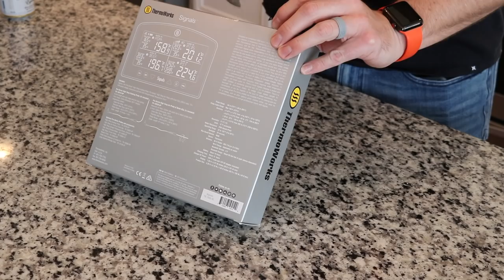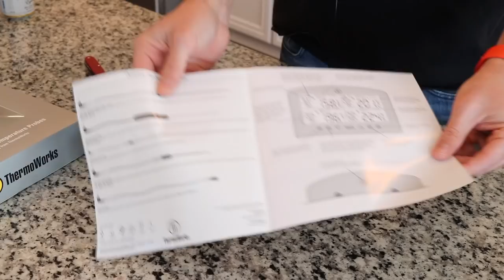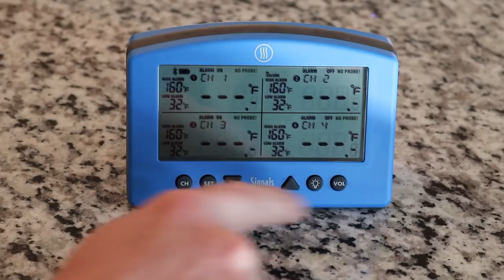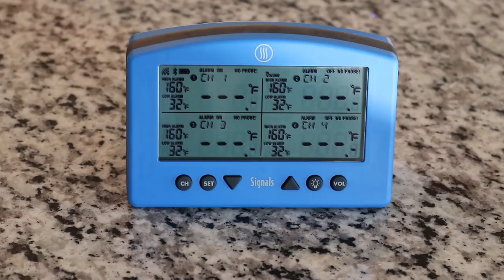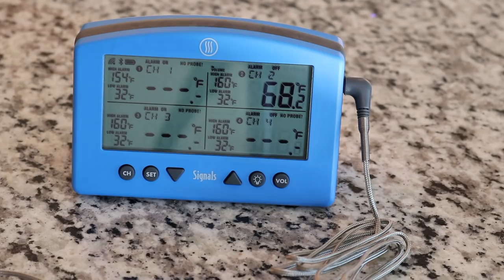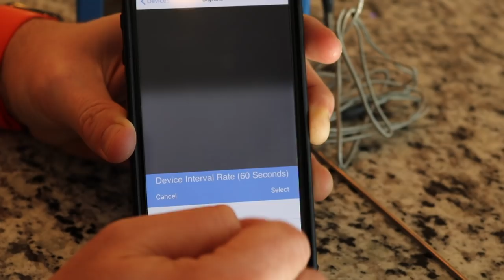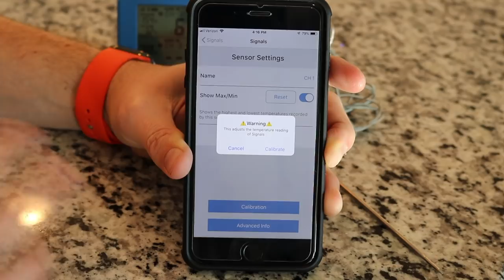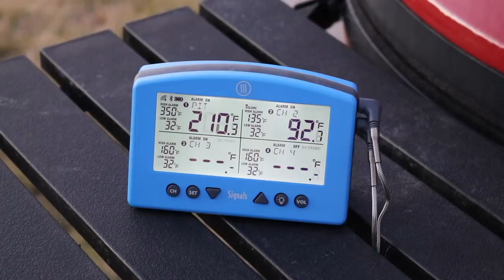ThermoWorks Signals Review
Unboxing and review of the ThermoWorks Signals 4-Channel Wi-Fi/Bluetooth BBQ Alarm Thermometer.